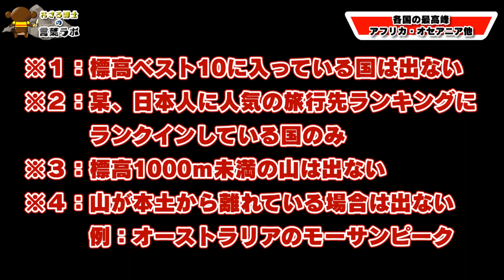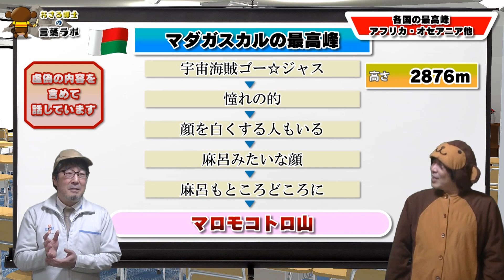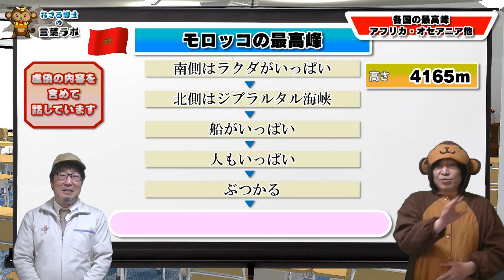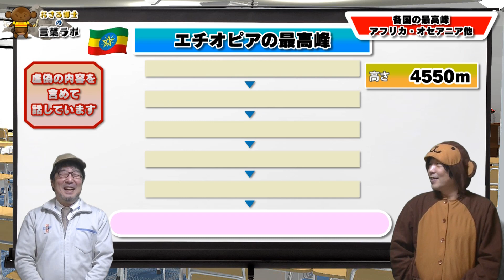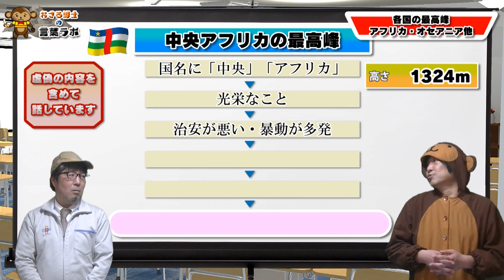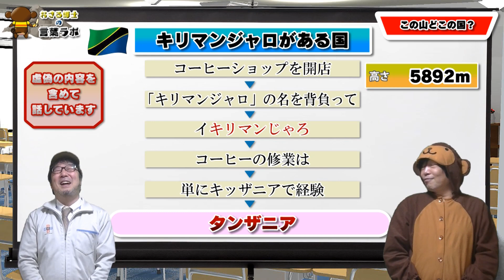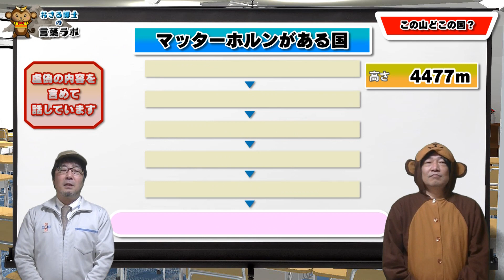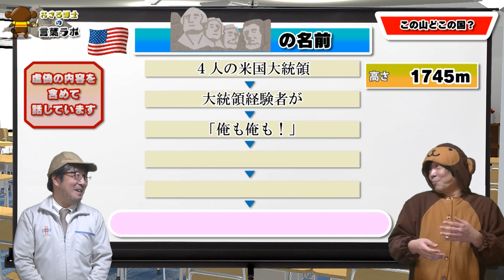【世界の山⑤】この山どこの国？＆無理やり覚える各国の最高峰‹アフリカ・オセアニア他›◆連想記憶法！◆全５回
エピソード記憶・連想記憶の方法で、各国の最高峰を覚えましょう！

【本動画に登場した山】
エジプト［カテリーナ山］2629m
マダガスカル［マロモコトロ山］2876m
ニュージーランド［クック山］3724m
モロッコ［ツブカル山］4165m
エチオピア［ラス・ダシャン］4550m
中央アフリカ共和国［ンガウィ山］1324m
タンザニア［キリマンジャロ］5892m
ジャマイカ［ブルー・マウンテン峰］2256m
マッターホルン［スイス］4477ｍ
ラシュモア山［アメリカ合衆国］

【メンバー】
・おさる博士（三宅和樹）
・助手（久保田康裕）

【素材】
◆BGM・効果音
効果音ラボ

◆画像・動画
かわいいフリー素材集　いらすとや

※動画内容については万全を期していますが、誤った説明をしてしまう場合があるのでご了承ください。
また、言葉の使用法や成り立ちについては様々な見解や説があり、その中の一部をご紹介しています。（短く観やすい動画にするため）
「他の説も知りたい」「○○をもっと詳しく知りたい」または、「○○の部分は間違えているよ」など、ございましたらコメント欄にその旨をご記入ください。